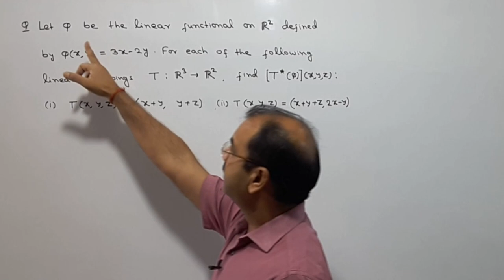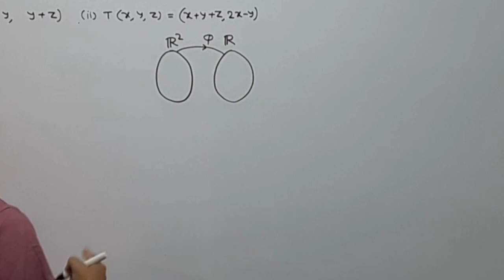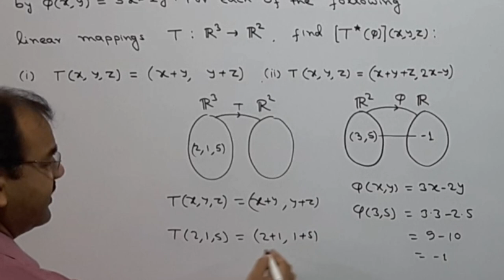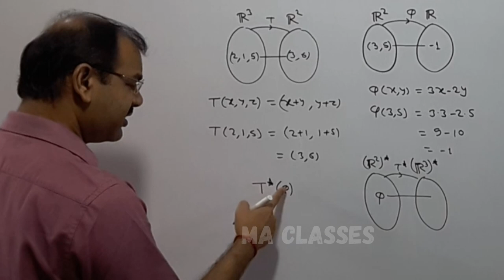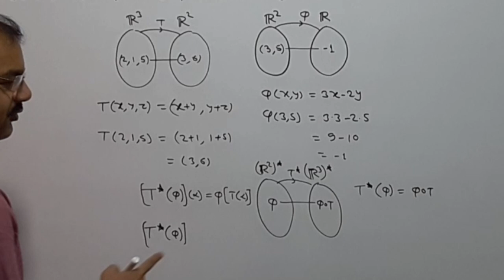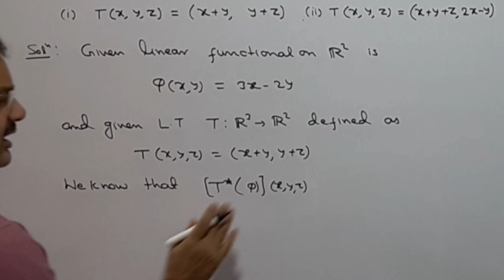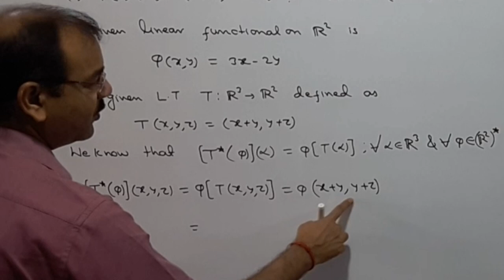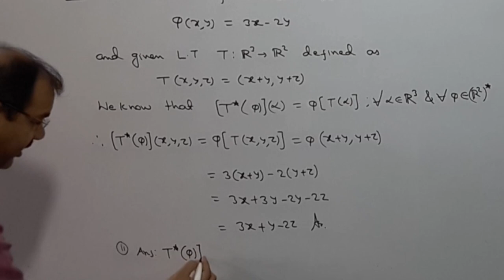Transpose of Linear Transformation [Solved Question]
Hello student, in this video I have discussed a questions related to Transpose (Adjoint) of a Linear Transformation.